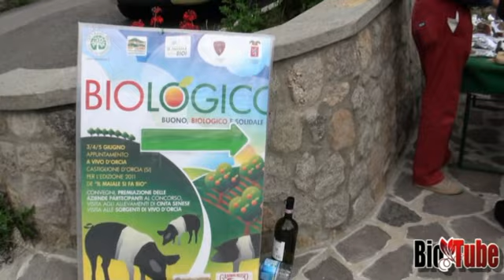Vivo_1.mp4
A Vivo d'Orcia in Provincia di Siena si è svolta l'edizione 2011 de "Il maiale si fa Bio", il concorso dedicato a esplorare e far conoscere il mondo della salumeria biologica. Il Sindaco di Castiglione d'Orcia Fabio Savelli commenta l'appuntamento, che quest'anno si è aperto alla collaborazione con quanti sono impegnati a salvare e valorizzare le razze storiche italiane.